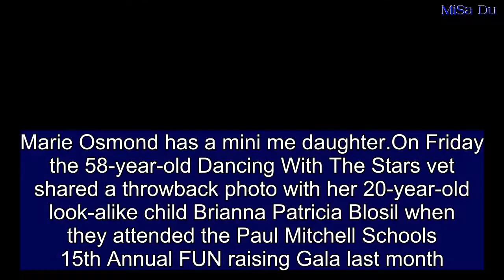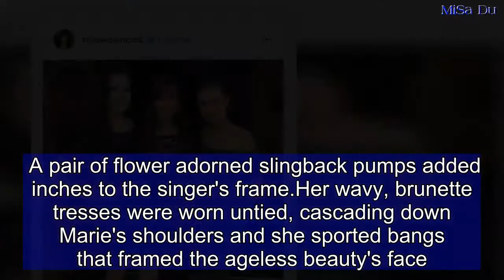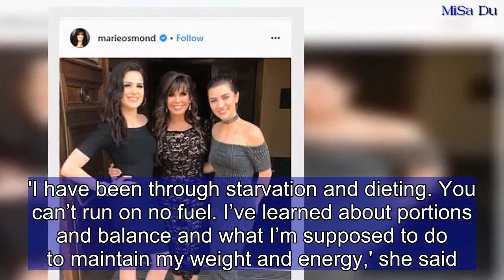Marie Osmond, 58, shares rare throwback photo with daughter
Marie Osmond has a mini me daughter.On Friday the 58-year-old Dancing With The Stars vet shared a throwback photo with her 20-year-old look-alike child Brianna Patricia Blosil when they attended the Paul Mitchell Schools 15th Annual FUN raising Gala last month.'My daughter Brianna and I with @paulmitchelledu Advanced Educator @debradietrich last week at trendingtour!! What an amazing leader and talent... it was a joy getting to meet and spend time together with you.'Osmond is married for the second time to Steve Craig. They wed in 2011 after divorcing in 1985; their first wedding was in 1982.She has seven kids (two biological and five adopted) - Stephen, Jessica, Brianna, Brandon, Rachael, Matthew and Abigail. Share this article Share Her adopted son Michael tragically died at age 18 in February 2010.Brianna was born in November 1997 and adopted by Marie and her second husband Brian Blosil shortly after her birth. The three ladies earlier this yearMarie, who is a spokesperson for NutriSystem after losing 50lbs on the plan - looked pretty at the event.The singer and actress was unmissable in a bright floral dress.The host of Donnie & Marie paired the colorful garment with a bright yellow kimono jacket. A pair of flower adorned slingback pumps added inches to the singer's frame.Her wavy, brunette tresses were worn untied, cascading down Marie's shoulders and she sported bangs that framed the ageless beauty's face.The event was part of the nationwide network of Paul Mitchell Schools fundraising effort for various charities with their annual 'FUNraising' campaign. The annual campaign culminates in the FUNraising Gala dinner.The evening was hosted by Winn Claybaugh, Paul Mitchell Cofounder and CEO John Paul DeJoria, Paul Mitchell Co-owner Angus Mitchell and representatives from the supported charities.Osmond has become a role model for women in their fifties who want to stay slender. In 2017 she told DailyMail.com NutriSystem helped her learn how to eat: 'I never used to take care of my body but now I've learned about balance.'I have been through starvation and dieting. You can’t run on no fuel. I’ve learned about portions and balance and what I’m supposed to do to maintain my weight and energy,' she said. Marie got her start in the 1970s with the music group The Osmonds. She then went solo with the singe Paper Roses and had more success with This is The Way That I Feel.